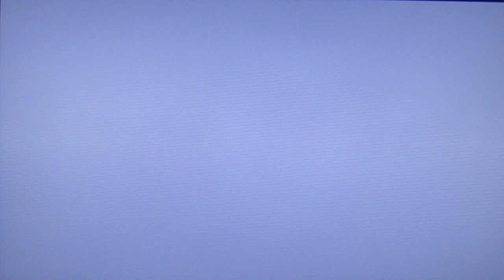TEKKEN TAG TOURNAMENT 2 JUN KAZAMA/BAEK DOO SAN (TIME ATTACK MODE)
DOING THE TIME ATTACK MODE FOR THE FIRST TIME WITHOUT EVEN  LOSING A SINGLE ROUND